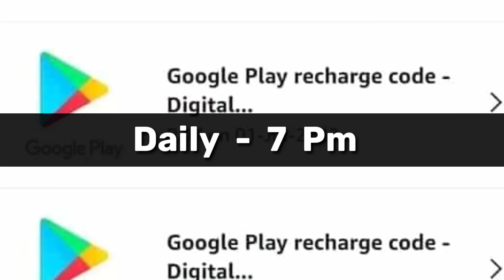CS grandmaster trick 2022 | Clash squad ranked op booyah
✳️ Next Upcoming video on
✔️ Clash squad ranked season 14

▶️ Hello,

          This helpfull video is fully based on these five related information.

1. START  FROM  ONE ❤️

cs ranked character combination
cs ranked gameplay
cs ranked tips and tricks
cs ranked push live
prohibited from cs ranked unable
to matchmake free fire
how to win cs ranked in free fire
best character for cs ranked

2. START  FROM  TWO ❤️

cs ranked failed to join match 23
free fire cs rank tips and tricks
how to win every cs rank in free
fire
ff cs rank
new cs rank season time
free fire cs rank push
how to push cs rank heroic
ajju bhai cs rank

3. START  FROM  THREE ❤️

cs rank new season
How to win every clash squad with random

4. START  FROM  FOUR ❤️

clash squad cup
clash squad rank tips and tricks
clash squad
how to win every clash squad in
free fire

5.  START  FROM  FIVE ❤️

6.  START  FROM  FIVE ❤️

clash squad hidden place without
gloo wall
clash squad hiding places in free
fire
clash squad hidden places in
bermuda map
clash squad hidden place 2022